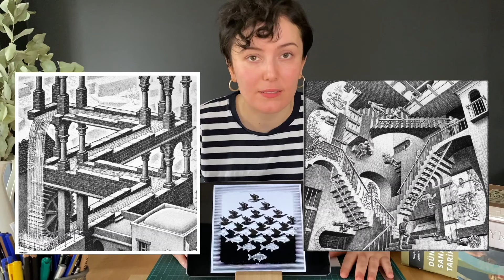Çocuklar İçin Op Art / Online Sanat Eğitimi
Merhaba,

Öğrencilerim için hazırladığım bu videoda Op Art Sanat Akımını anlattım. Aynı zamanda videonun sonunda Op Art Sanat Akımı ile ilgili uygulamalı etkinlik yer almaktadır. Dilerseniz etkinliği yapıp instagram üzerinden benimle paylaşabilirsiniz.

Kurgu&Edit : Emine Corduk Feyzioğlu